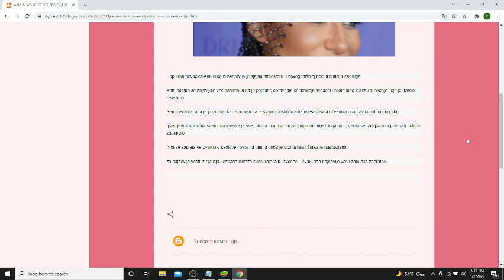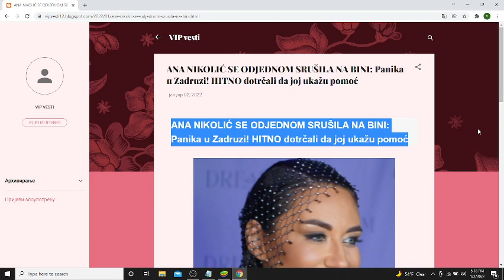ANA NIKOLIĆ SE ODJEDNOM SRUŠILA NA BINI Panika u Zadruzi! HITNO dotrčali da joj ukažu pomoć